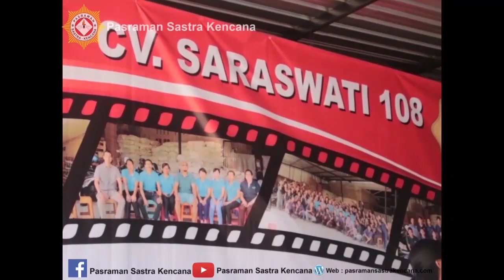Sinergi Perusahaan, Karyawan dan Spiritual Dalam Memajukan Usaha | HUT CV. SARASWATI 108 || part 1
Sinergi Perusahaan, Karyawan dan Spiritual dalam memajukan sebuah perusahaan.

Agar tidak susah untuk mencari part selanjutnya, silahkan klik link dibawah ini untuk part selanjutnya :